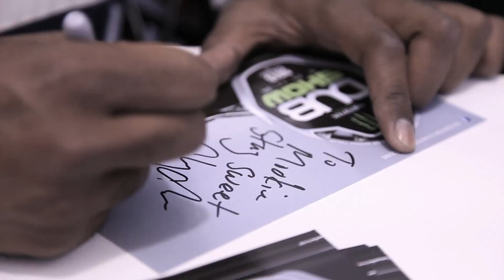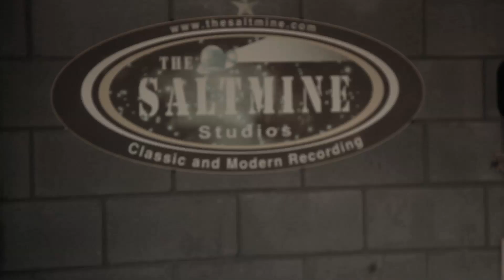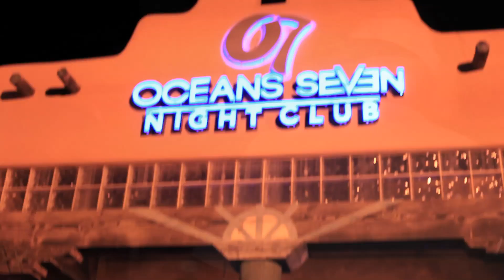ONE DAY: CLYDE CARSON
View a day at work with CLYDE CARSON!!! WILD MOGULS